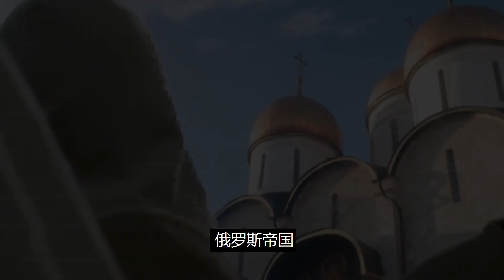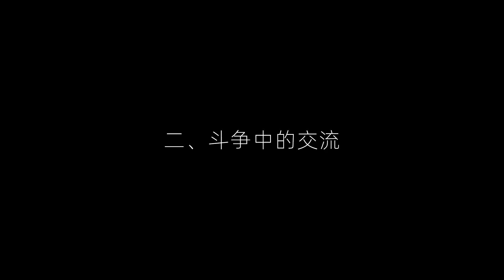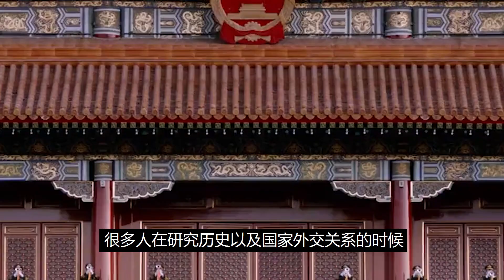中俄三百年恩仇錄：歷史上中俄曾長期對抗，為什么最后化敵為友？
No.5 | 一代功夫巨星李小龍，出殯前的真實影像，全國的粉絲們紛紛來送別